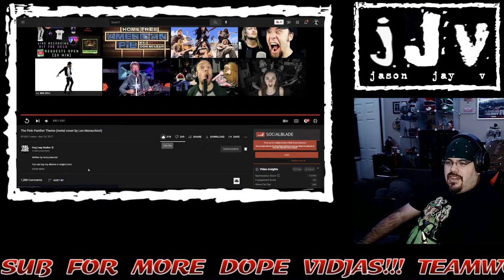Leo Moracchioli || Pink Panther Theme || METAL COVER || Hispanic MC Reacts